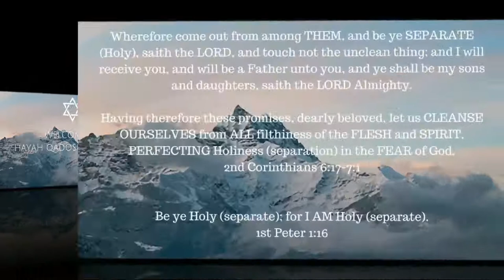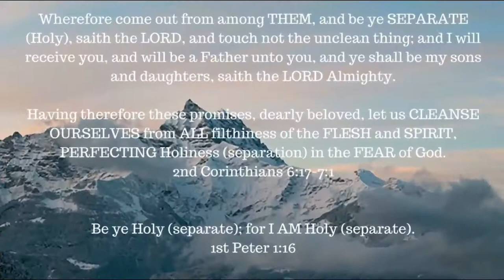ONE A DAY for the soul -- 1-1-18 -- A new year Blessing